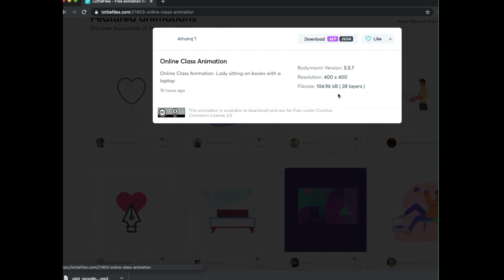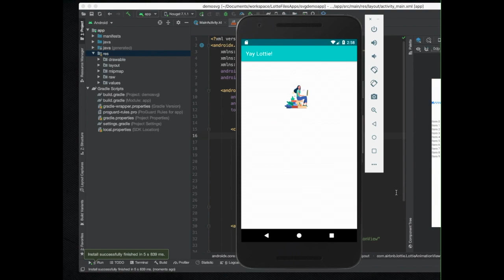How to add Lottie Animations to your Android app (2 minute simple demo)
In this short and simple demo, the LottieFiles resident Android guru gives a quick walkthrough on how you can add Lottie animations to your Android app so you can have more motion on mobile!